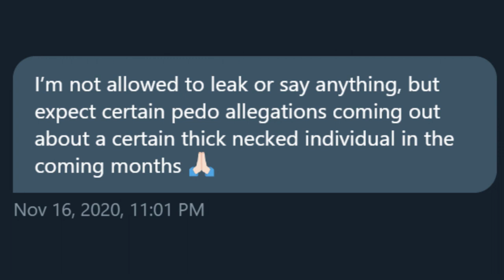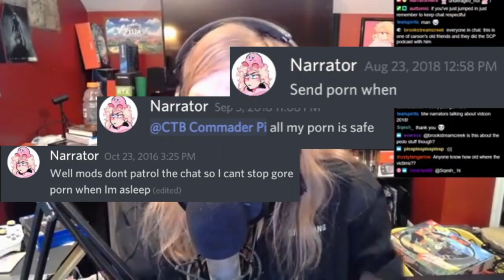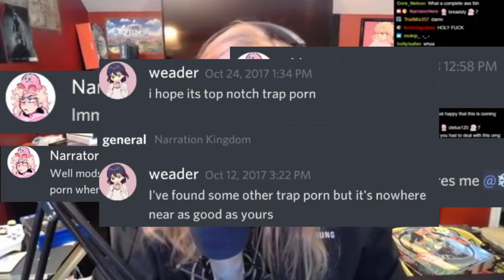CallMeCarson Cancellation Was Planned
Today we look at the exceptional individuals that are leading the charge against Carson along with some mysterious DMs received by Bowblax which shows that this was all planned.